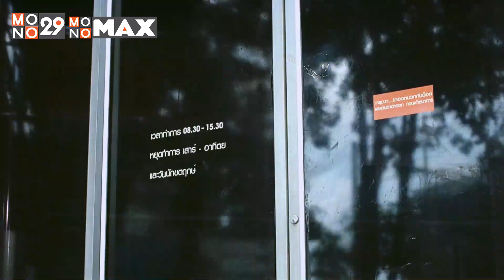จะไปปล้นเขาแต่ทำไมถึงเป็นแบบนี้ไปได้ | ครอบครัวตัวดำ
จะไปปล้นเขาแต่ทำไมถึงเป็นแบบนี้ไปได้!!!
"ครอบครัวตัวดำ"
สามารถรับชมทาง MONOMAX